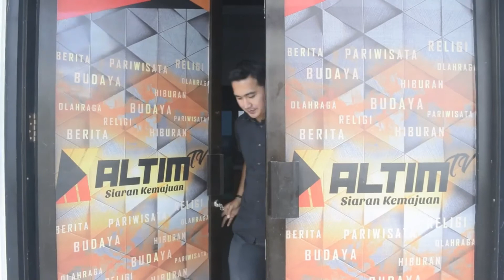KALTIM UPDATE - COVID-19 SEMAKIN MERAJALELA DI KALTIM